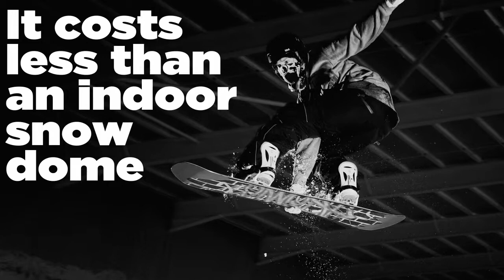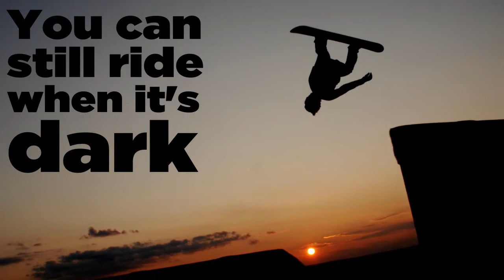10 Reasons to Hit the Dry Slope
10 Reasons to Hit the Dry Slope

Dry slopes get a bad wrap. Billy Morgan, Jamie Nicholls and Aimee Fuller all got their start on artificial slopes - can't be that bad. At MPORA we've come to the defence of these neglected slopes and put together our ten best reasons the likes of Swadlincote, Sheffield and the like aren't so bad.